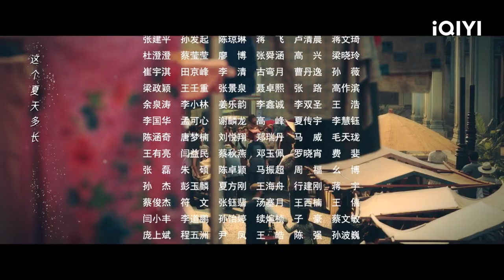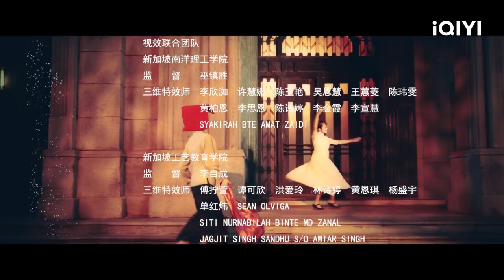【FULL】瑛姐不幸离世 邝海生来工地找天晴 | 南洋女儿情 Sisterhood EP04 | 爱奇艺华语剧场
该剧以真实历史为基础，讲述二十世纪三十年代，以“红头巾”为代表的华人女性在南洋地区自立自强，终于在南洋地区拼出自己的一番天地的传奇故事 [2] 。